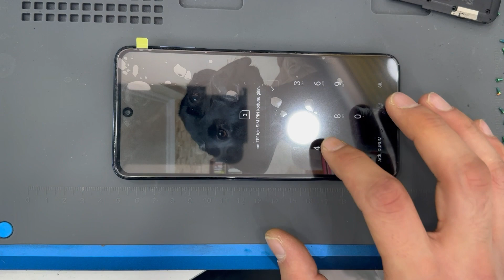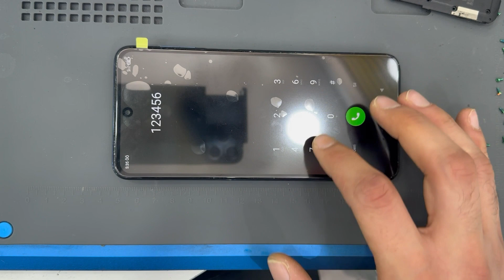Redmi Note 9S LCD Screen Replacement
Hello again, friends! After a week of not posting videos, we're back with a screen replacement video for the Redmi Note 9S. The Redmi Note 9S and Redmi Note 9 models have almost identical internal structures, so I believe this video will be useful for both phones.